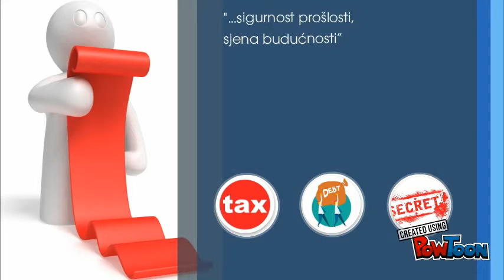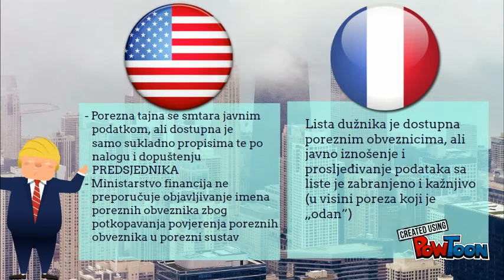EduSrijeda: Porezna tajna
Što se točno krije iza pojma porezna tajna te koja je uloga Trumpa u ovotjednoj EduSrijedi? Odgovore na prethodna pitanja saznajte samo jednim klikom miša!

Vaš FIM team